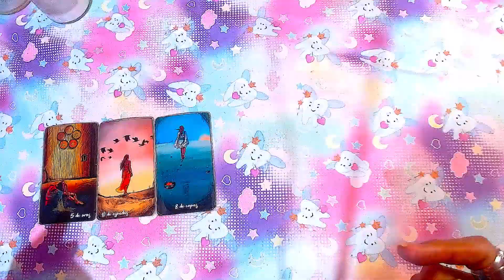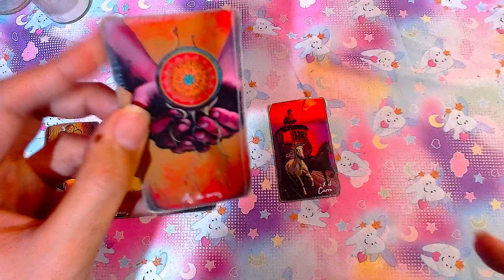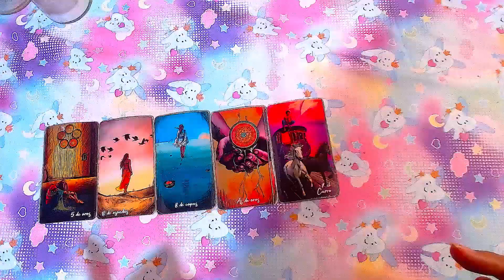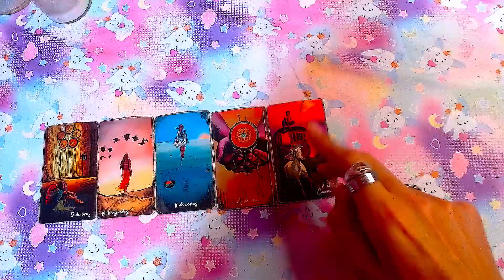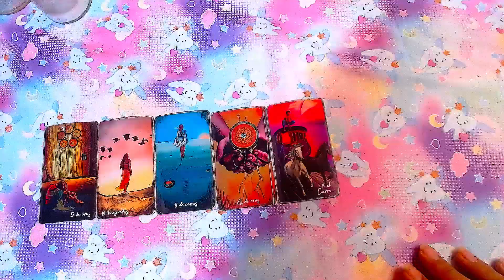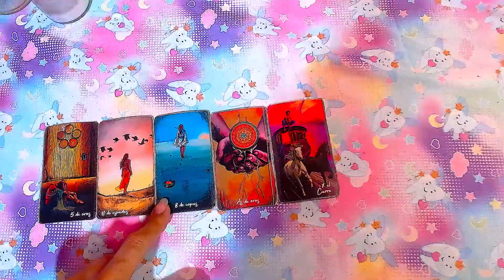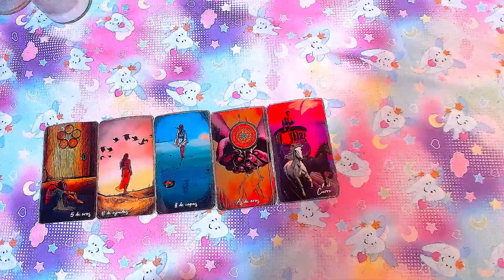TAURO "Desconectando de los patrones familiares" - 1 al 15 de Junio del 2024